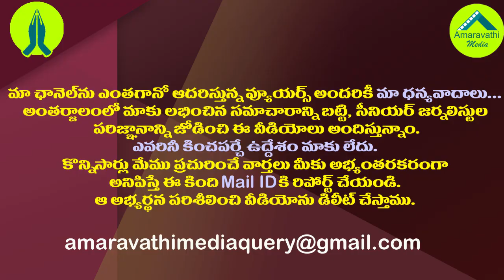ఒక్కమాటలో పవన్ కల్యాణ్ గాలి తీసేసిన మంత్రి అనిల్| Anil Kumar Slams Pawan Kalyan over 3Capitals Issue